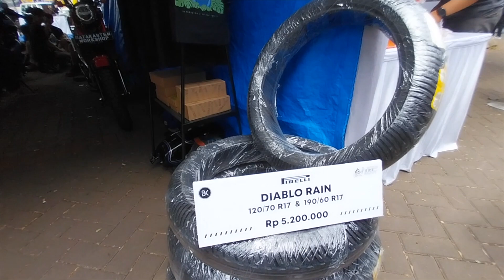OTOBURSA TUMPLEK BLEK 2022 SENAYAN | CARI SPARE PART MOTOR LENGKAP DISINI